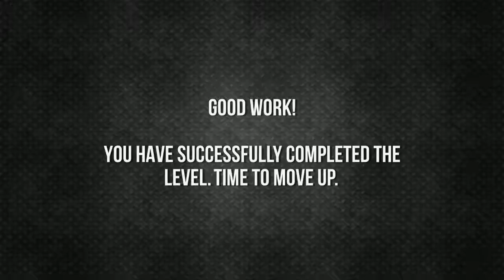Mountain Bus Driving Simulator 3D - Android Gameplay # 4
Mountain Bus Simulator is the first off-road driving game that will teach you to drive bus across different scenarios! Take people from a city to another, show them amazing places and landscapes. Most realistic off-road tourist bus driver simulator! With high quality graphic and game play this game is one of the best offroad bus driving.

Travel through the hills and dangerous paths to reach the destination and also show your coach bus driving skills. Off road Tour Coach bus driving is a 3d simulator where you play as a bus driver of hill climbing roads to reach at the location on time. Feel the adventure of thunderstorm, rain, snow but do not forget the sunny days on the hills.

Offroad Bus Simulator – Take the tourists to hill top
Enjoy the physics that make this mountain Bus Simulator stand out from other Bus Driving Games. Play the most realistic off road bus simulator driving game. This offroad bus driving is total fun. Accelerate, brake, and steer carefully to become best tourist bus driver.

Bus Driving Simulator – Take a trip to beautiful mountains
Get the feel of nature with off road bus driving on hills and mountain tops. Play as the extreme hill bus driver to fulfill the duty of passenger transportation. Tourist always need safe and fast transports especially in summer season when people move to hill sides, so be the furious bus driver in your transportation duty. Standout as the top driver of heavy duty vehicles.

If you like playing tourist bus games or off road bus games, you would love this off road bus driving game. Add to your portfolio of offroad bus games and best bus simulator games with this drive van simulator. So buckle up, start your engine and get on the routes to begin your public bus transportation career. Download this mountain bus NOW!